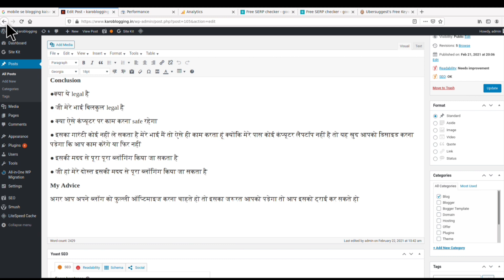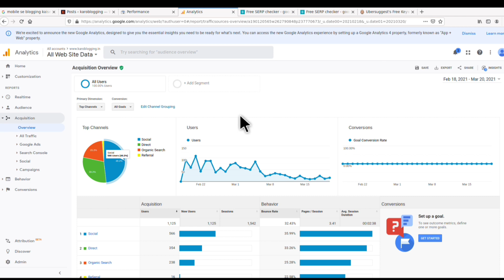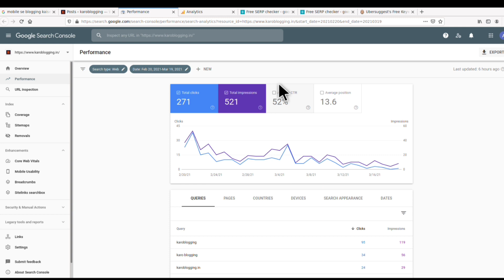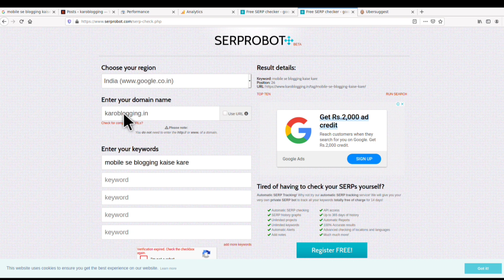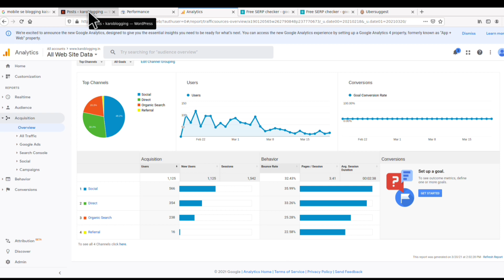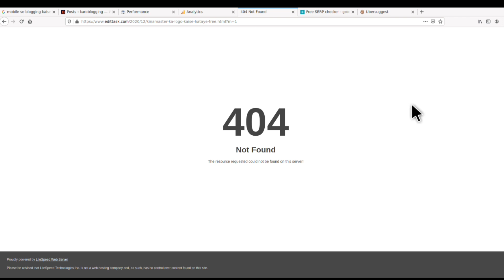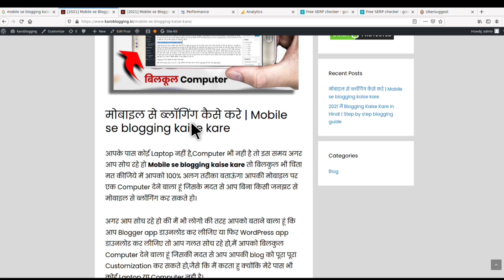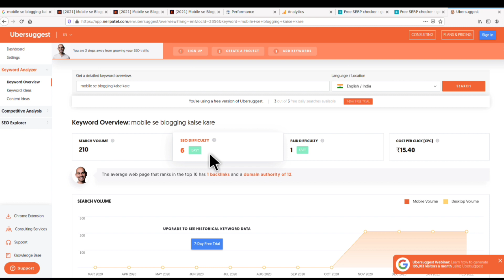🔴 LIVE | Neya Blog google frist page Rank | How to rank new website on google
Neya Blog google frist page Rank | How to rank new website on google

2 sal se full time Blogger or youtuber hu..maine is channel par sirf Blogging or adsense guide or online money making videoes upload karta hu..

How to Rank smaller website on google in 2021 fast method for non techies

How to Rank Your Website on google WordPress seo for beginners

Rank new website on Google frist page नेया website को आसानी से ऐसे google पे rank करे

Rank on 1st page on google in 7 days with new website or blog in hindi